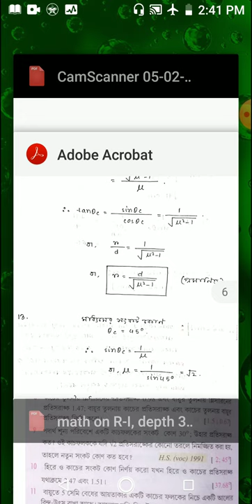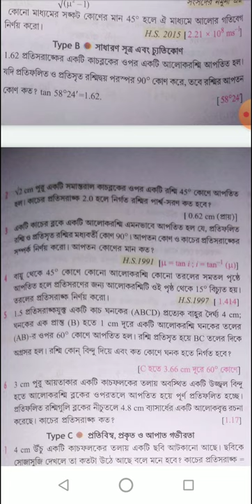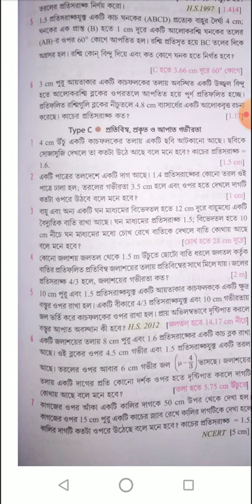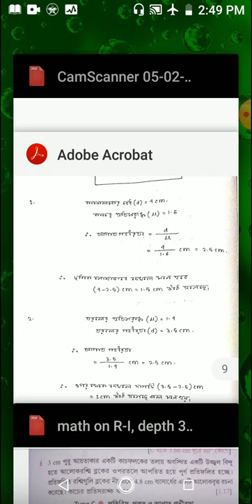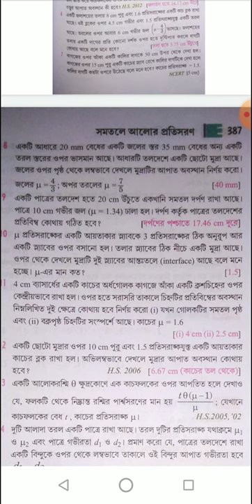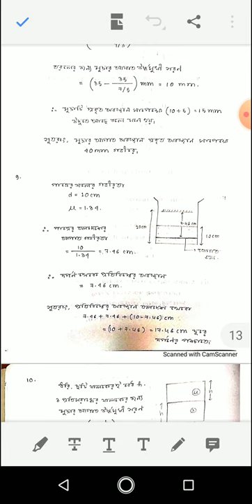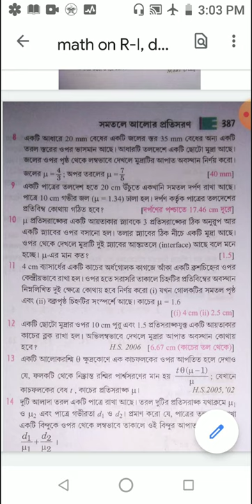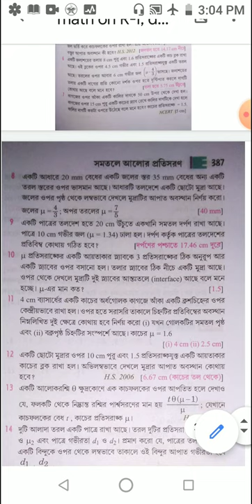প্রতিসরণের অঙ্ক,class XII, by AK mam